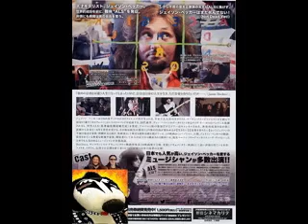☆ jason becker - Altitudes // backing track ★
not dead yetの公開を記念して、ジェイソン･ベッカーさんのAltitudesのギターマイナスワンカラオケを製作してみた♪使用機材sonar tts-1&amplitube /fender strat